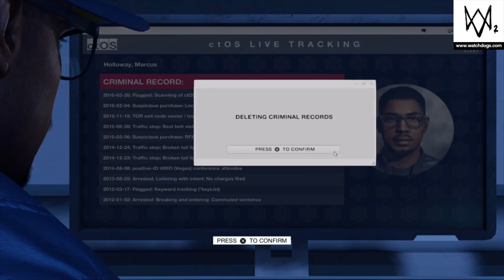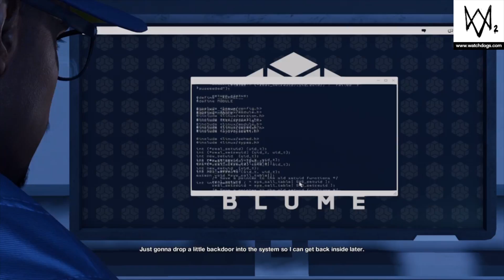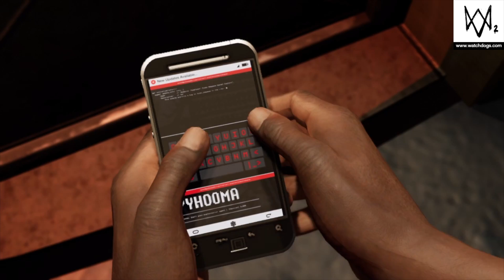Watch Dogs 2 Gameplay Walkthrough | Erasing My Record | Part 1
Finally! We play Watch dogs!
👕 BlackArrow Merch👕
🎮Epic Games🎮
►►Use Code: "BlackArrowLIVE" in the shop and epic store!

►►Keyboard on Amazon
►►Mouse on Amazon
►►Mouse Pad on Amazon
►►Headset on Amazon
►►Hyper X Keycaps on Amazon
►►Stream Deck on Amazon
►►BenQ Monitor On Amazon
►►Microphone on Amazon
►►My Desk on Amazon
►►Gaming Chair
►►LED Lights on Amazon
►►My Camera on Amazon

BlackArrowLIVE is a member of the Amazon Associates Program.